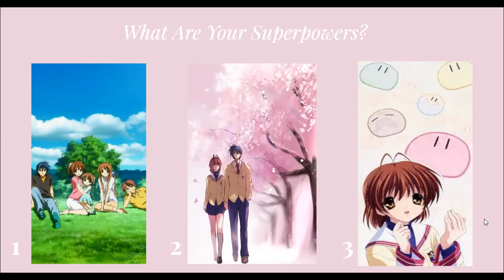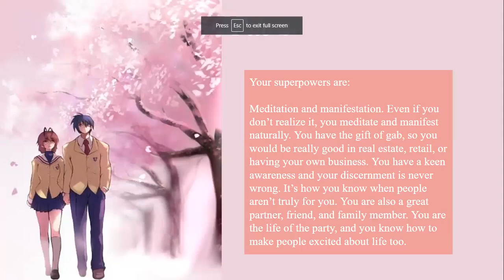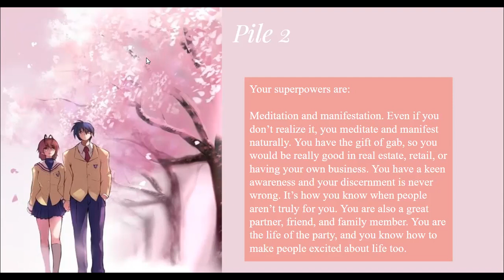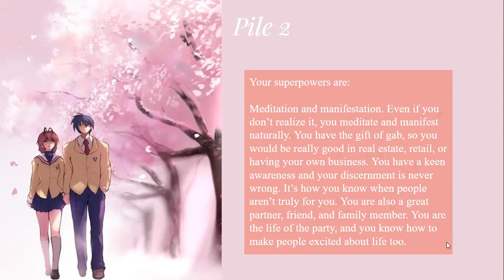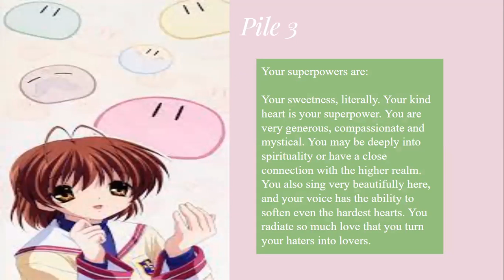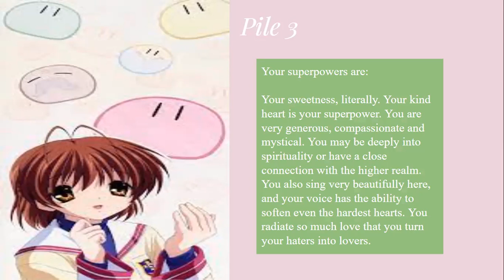PICK A CARD🧿: WHAT ARE YOUR SUPERPOWERS? 🪄🦄 (podcast style✨)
🧚🏾‍♀️Hello Flower Babies!🧚🏾‍♀️

Let's find out your superpowers! 🪄✨

🧚🏾Pile 1: 2:06🧚🏾

✨Channeled Music✨

🧚🏾Pile 2: 21:06🧚🏾

I apologize for the long pause in the beginning, and also during the end, I almost forgot about the channeled messages and skipped to pile 3 lol so please be sure to hear the rest of them!🙏🏽☺️💞✨

✨Channeled Music✨

This is when pile 3 truly begins!😙

✨Channeled Music✨

(Pile 3, if your energy had a sound, it would be this piano music in particular)

🌺Channeled TV Series🌺

READINGS ARE OPEN! BOOK WITH BLOSSOM! 🌸☺️✨🌸🌸🌸🌸

To book a reading, please message my FB business page @TarotW/Blossom!🤍

Thank you all soul much for the good vibes and endless support!🦋✨🦋✨

P.S. 🧚🏾These readings are for guidance purposes only. I am not responsible for a person's behaviors after listening to this reading. My readings spread love and truth, not drama! Make healthy choices! Sending you all love! 🌸✨🧘🏽‍♀️💞